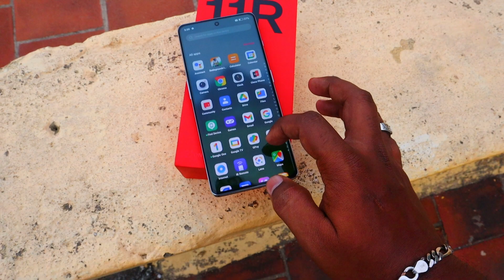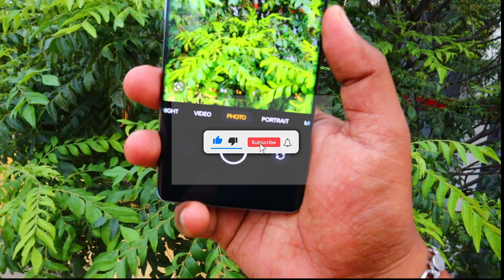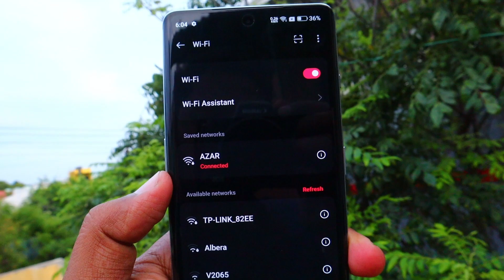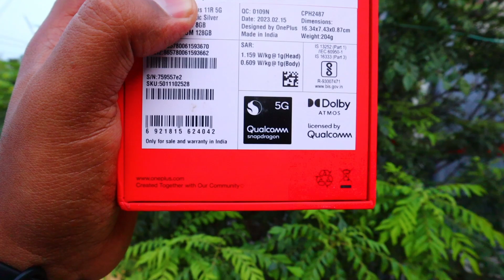Oneplus 11R Top 5 Reason to buy this device | Must Watch and Buy This Device